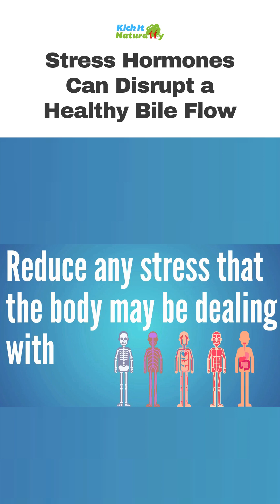Stress Hormones Can Disrupt a Healthy Bile